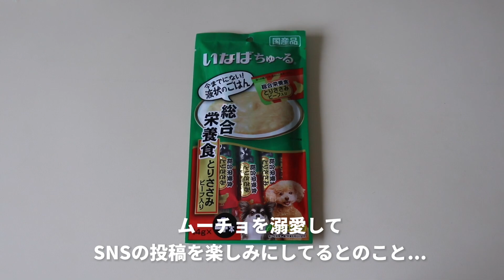産まれて初めてちゅ〜るをチャムチャムと食べる子犬 (たぶんASMR)【ムーチョ】 -ペキニーズ- ※コメント欄に追記あり！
成長記録も兼ねてYoutube初めてみました。週1〜3本のペースで更新中🌷
名前はムーチョ。

2020/11/23生まれのオスのペキニーズ犬です。

Twitter、Instagram、TikTokやっております。

ムーチョの世界はYPP (Youtubeパートナープログラム)に登録されております🌷

広告主様から頂いた利益はムーチョをデカく幸せに育てるための飼育費、ムーチョの世界の制作に役立たせて頂きます🌍🐕🌍

みなさんいつも𝑩𝑰𝑮𝑳𝑶𝑽𝑬 。